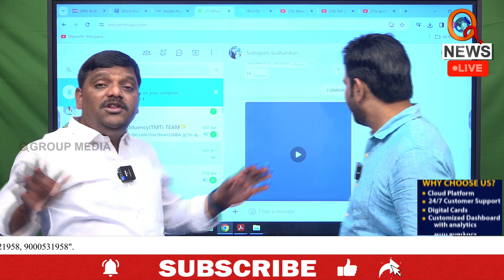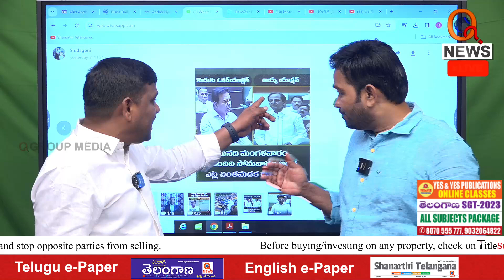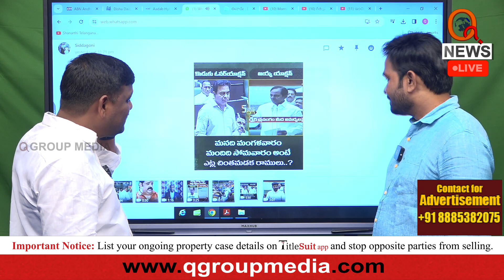ప్రజా పక్షంలో వీళ్లను కడిగిపడేయ్యాలే | Teenmarmallanna I Shanarthi Telangana e-paper